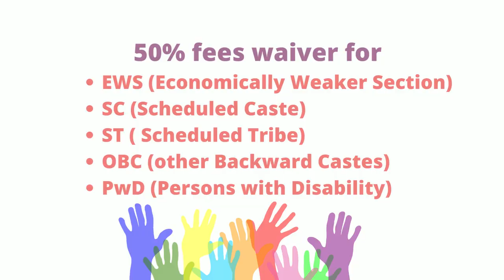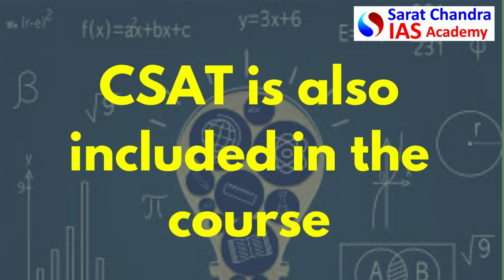50% fee waiver on UPSC Courses for EWS, OBC, SC, ST, PwD at Hyderabad Branch of Sarat Chandra IAS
50% fee waiver on UPSC Civil Services Courses for EWS, OBC, SC, ST, PwD at Hyderabad Branch of Sarat Chandra IAS Academy as a part of Social Empowerment Program. Students and Aspirants from Socially and Economically backward Classes can now realize their dream of becoming IAS, IPS, IFS, IRS etc.

1) Prelims and Mains integrated coaching for UPSC CSE 2023
2) Prelims Crash course for UPSC CSE 2022
3) CSAT Crash course for UPSC CSE 2022
4) Prelims Test Series for UPSC CSE 2022 or 2023
5) Mains Test Series for UPSC Civil Services Exam 2022 or 2023

Inspiration is taken from Sonu Sood and Government of India to extend support to
1) SC  (Scheduled Castes)
2) ST (Scheduled Tribes)
3) EWS (Economically Weaker Sections)
4) OBC (Other Backward Castes) in non-creamy layer
5) PwD (Persons with Disabilities)

Features of the courses:
1) Expert Faculty
2) Guidance even after the coaching till you get a rank
3) Special classes by IAS Toppers and Rankers of UPSC CSE
4) Guest lectures by IAS, IPS, IFS, IRS officers
5) Regular prelims and mains exams with spot evaluation and paper discussion
6) Special focus on ethics, essay, answer writing
7) Explanation on monthly magazines like Yojana, Kurukshetra